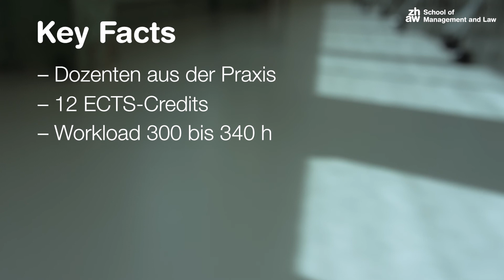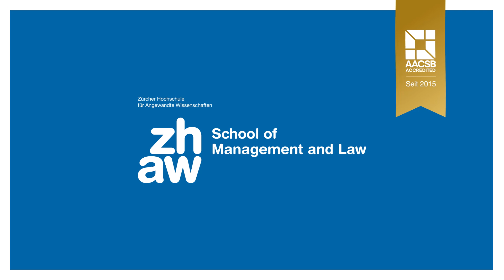CAS Claims Management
Der CAS Claims Management konzentriert sich auf die Besonderheiten des Claims Management aus dem Führungsblickwinkel und im Kontext der sich rasch verändernden Rahmenbedingungen und eingesetzten Technologien. In zwei Modulen werden die Themen Strategie & Führung und Prozesse & Performance sowie Kunden-Technologie-Fähigkeiten vertieft.